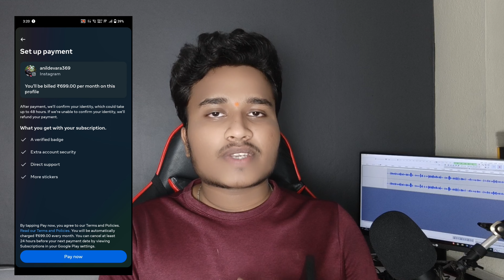How to buy instagram verified badge 😱| Get instagram Blue Tick In 2023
TECHNOLOGY UPDATES .

Channel About : -

Anil Tech  You Tube Channel , Where  You Will Find Technology Videos In Telugu , New Videos in Posted  everyday  about  latest  application and  software  and Unboxing Videos and Whatsapp Tricks And So many Interesting Whatsapp Tricks And  Android Tricks Please Do Subscribe

instagram verified
instagram verification badge
instagram verification
how to apply for instagram verification badge
instagram verified badge
how to get verified on instagram without followers
new
mobile
tricks
in telugu
2023